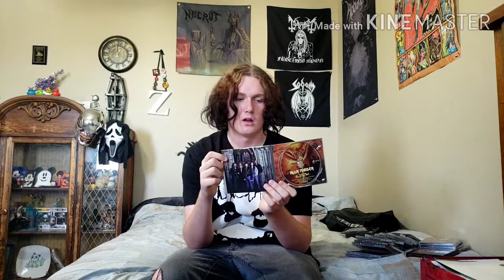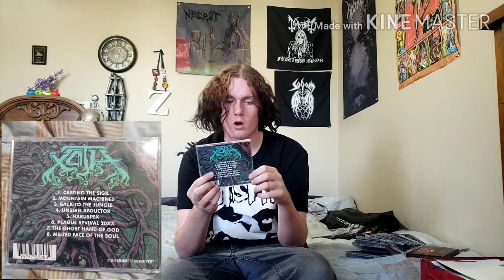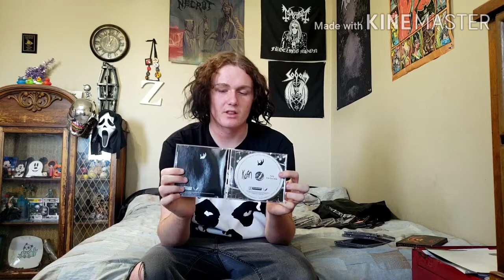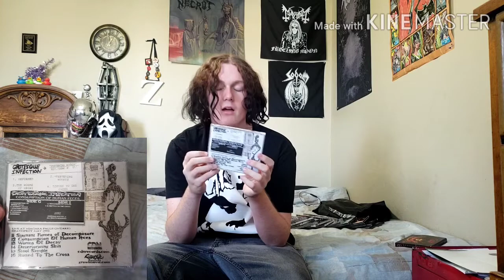My CD collection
In this video I talk about my cd collection. First, I start off by talking about how I may eventually do one of these with my collection of vinyls. Then, I get into talking about each Cd and some minor stuff about the band and making sure to put easier to view pictures in the corner of the screen. Lastly, after I had cover all of the Cd's I do my outro and end the video.